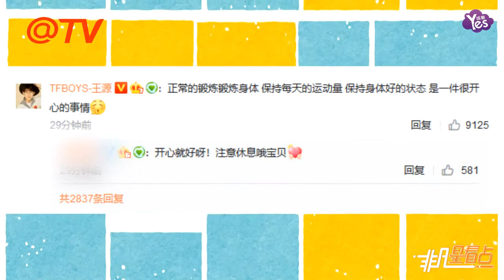【1年前】王源喜提舉鐵課程！肌肉膨脹超MAN了！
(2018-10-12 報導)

王源喜提舉鐵課程！肌肉膨脹超MAN了！